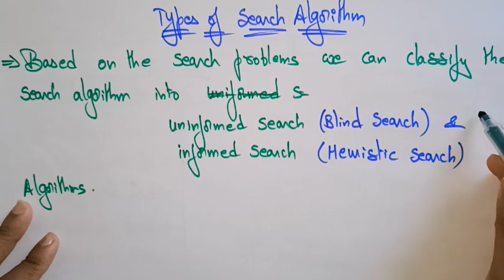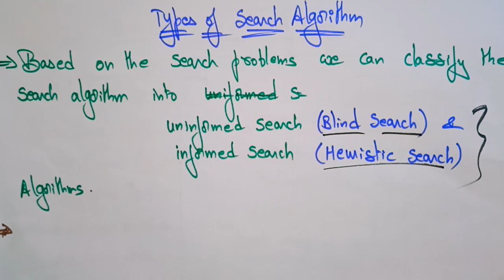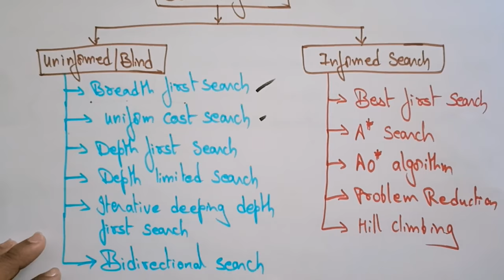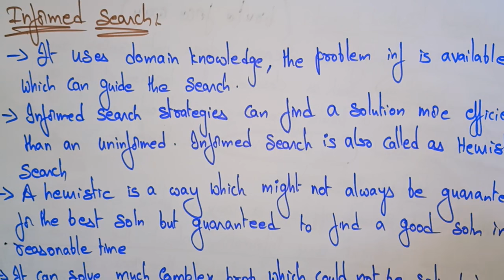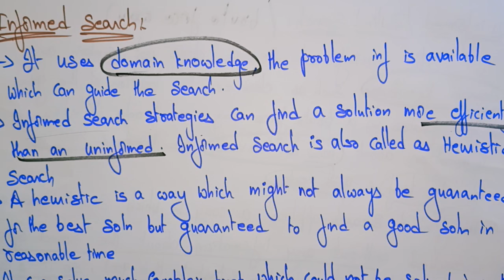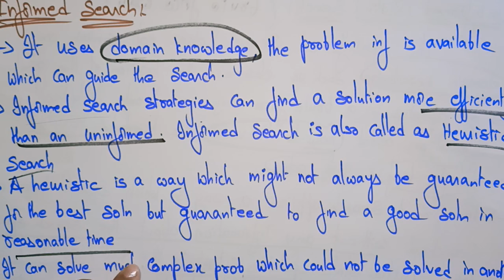search algorithm | types | Artificial intelligence | Lec-11 | Bhanu Priya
search algorithm types : uninformed (blind) & informed search algorithms